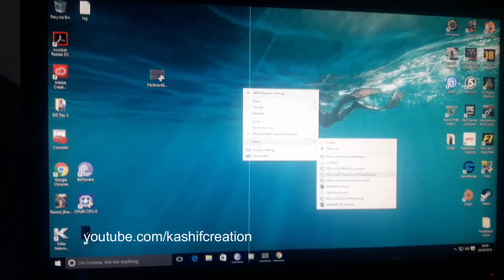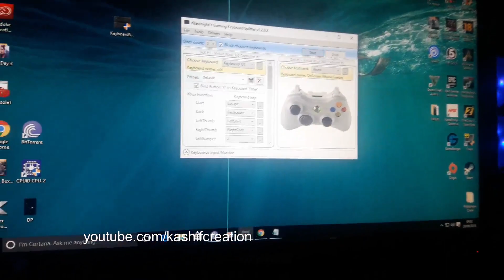How To Play Ashes Cricket 17 on PC with Keyboard (Easy)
Windows 10 works

Download link

No requirement of Xbox 360 controllers!